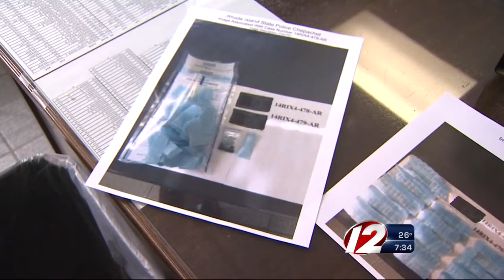200 packets of heroin found during traffic stop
200 packets of heroin found during traffic stop